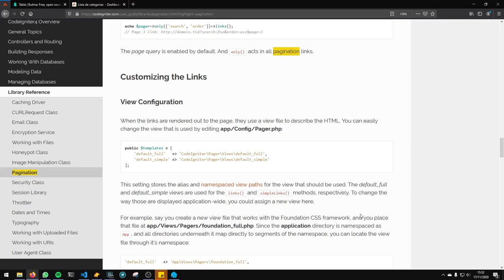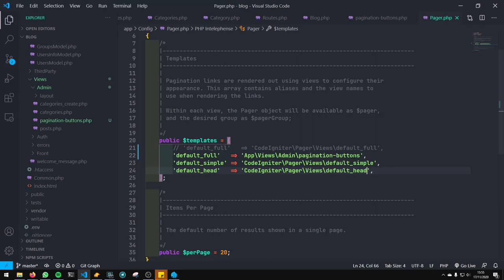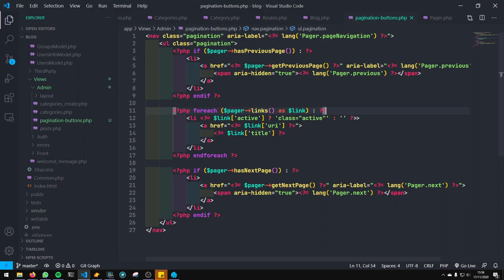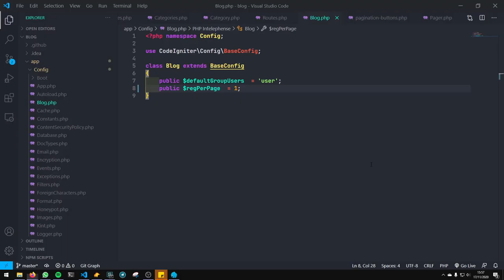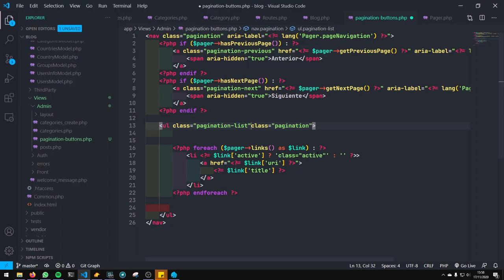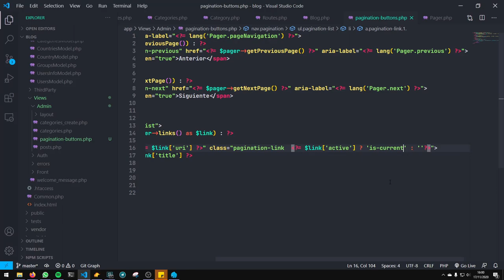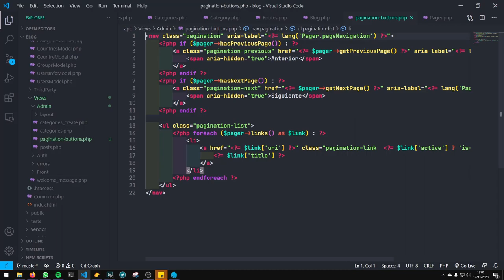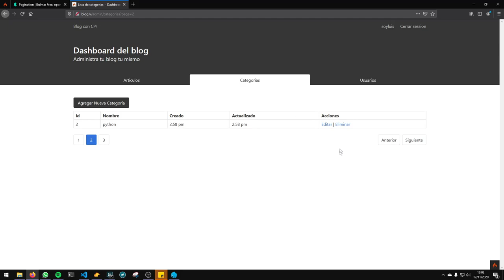32-. Botones de paginación - Modulo de categorías - Codeigniter 4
En esté video aprenderemos a dar de alta nuestras categorías en nuestro dashboard de administrador